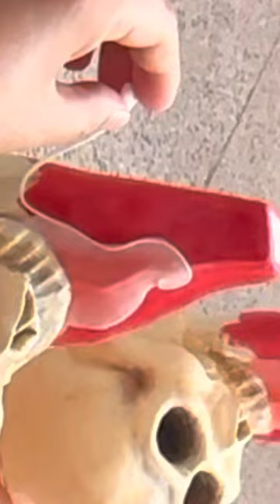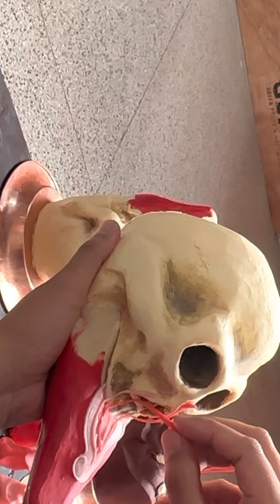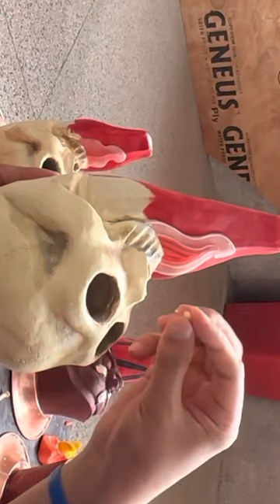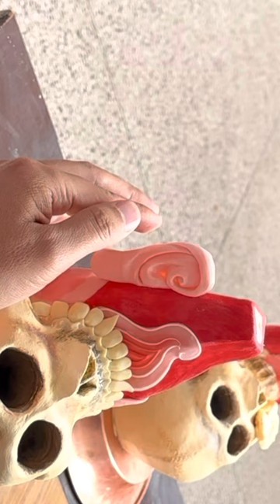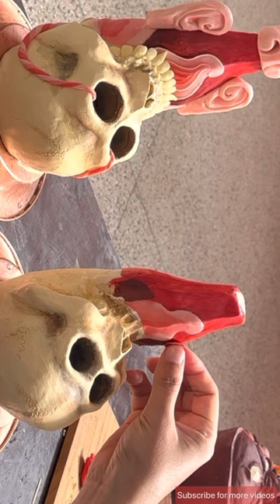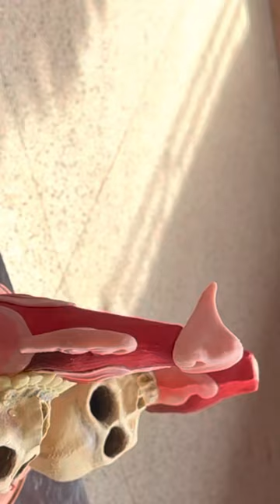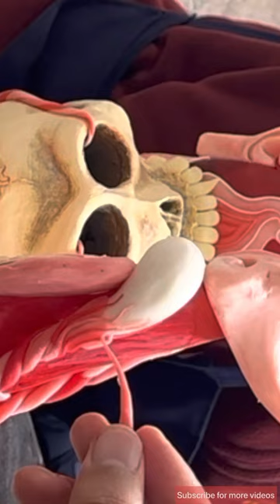Butter sculpture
How to make butter sculpture (skull with five sense.)
Simple way to make.

Musician: BDKSonic